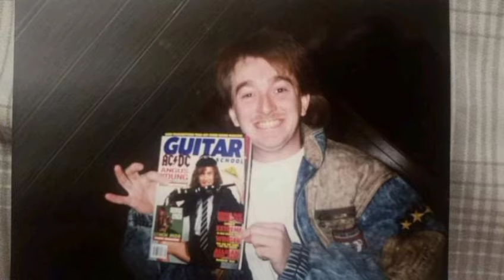Brown bass jam c-side